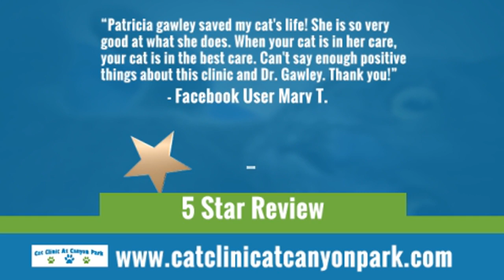Veterinary Clinics & Hospitals in Bothell WA, details at YellowPages.com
Cat Clinic At Canyon Park
 Veterinary Clinics & Hospitals
 22833 Bothell Everett Hwy, Bothell,  WA, 98021